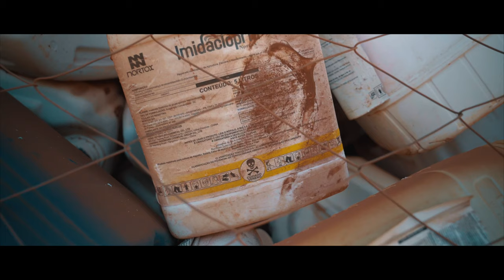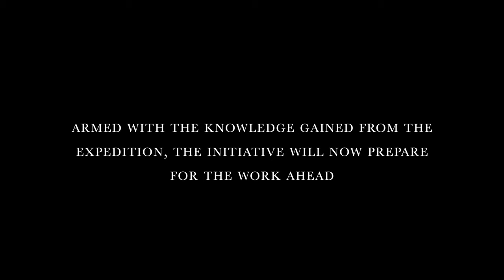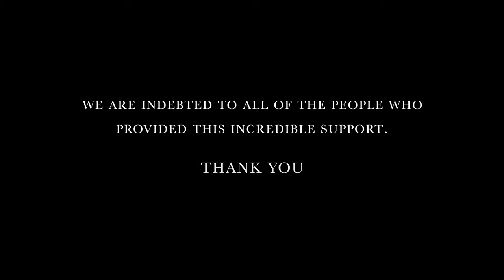Amazonian Tapirs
The Lowland Tapir Conservation initiative has spent the last 23 years on a mission to conserve tapirs across Brazil. They now face their greatest challenge yet as they embark on an expedition to scout locations for a long-term conservation program to ensure tapirs have a future in earths greatest rainforest.